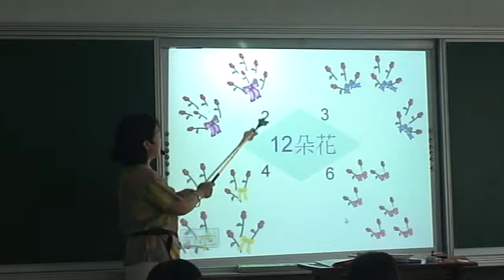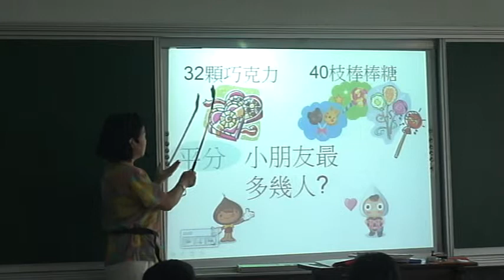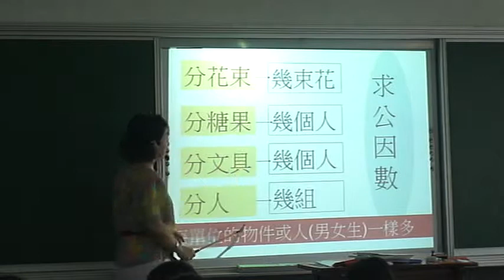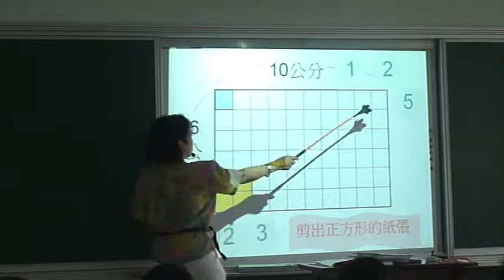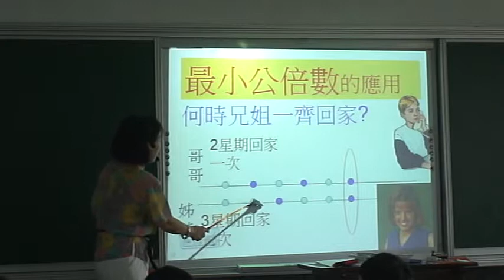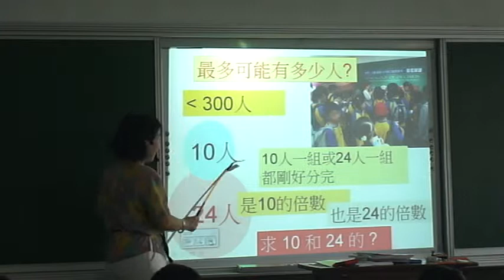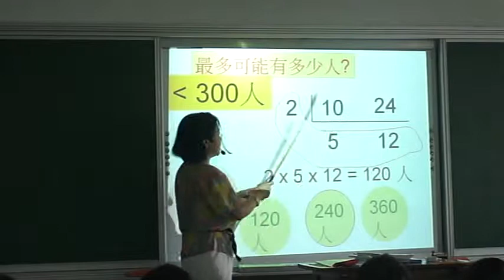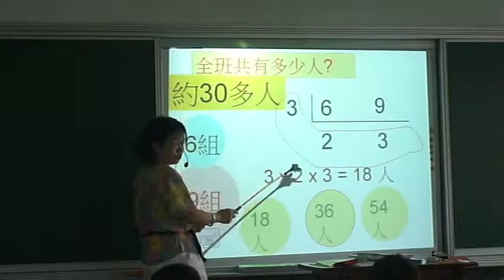康軒六上數學第一單元最大公因數統整~4